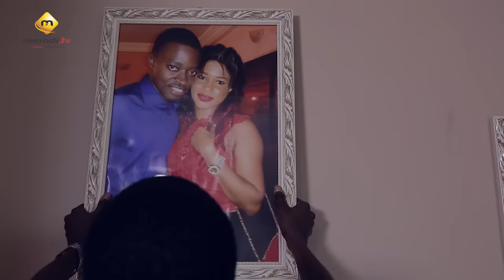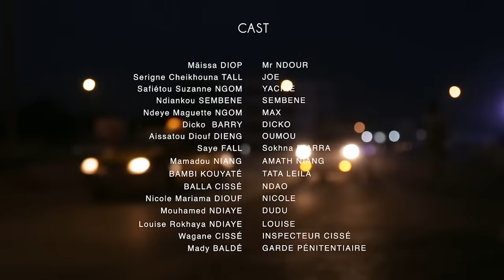Pod et Marichou - Saison 2 - Episode 58 - VOSTFR